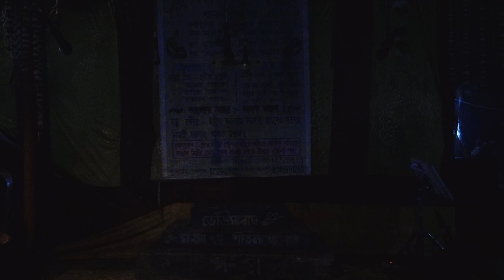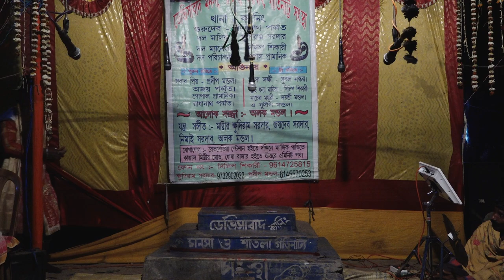শীতলা মায়ের গান | sitola gan | sitola gan 2021 | Maa monosar gan | Part - 04 | Joy maa monosa jatra